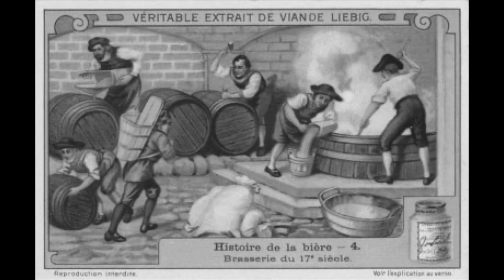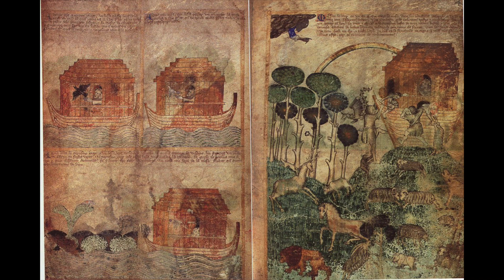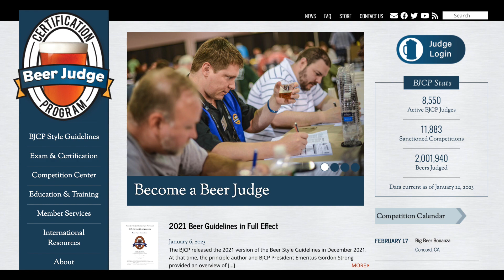Craft Beer Discovery EP010 : Porter and Stout : ต้นตำนานแห่งเบียร์ดำ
สวัสดีครับ ยินดีต้อนรับเข้าสู่ช่อง SPACEMAN

ถ้าพูดถึงเบียร์สีดำ เบียร์ที่ทุกท่านจะนึกถึงคือเบียร์ตัวไหน? สไตล์อะไรครับ? เบียร์สีดำมีกลิ่นคั่วเกิดขึ้นในอังกฤษ และสืบต่อกันมาจนแพร่หลายไปทั่วโลก

SPACEMAN Podcast EP010 ในวันนี้ขอเสนอตอน "Porter and Stout : ต้นตำนานแห่งเบียร์ดำ" เบียร์ดำที่ทุกคนรัก มีต้นกำเนิดมาอย่างไร? และสองสไตล์นี้แตกต่างกันยังไง? วันนี้มาเล่าให้ฟังครับ

ผมเพิ่งเริ่มทำ podcast คงมีหลายอย่างต้องค่อยๆพัฒนา และจะพยายามมีเรื่องใหม่ทุกสัปดาห์ หากผิดพลาดตรงไหนขออภัยมา ณ ที่นี้ด้วยครับ